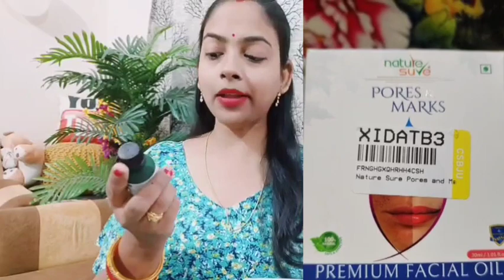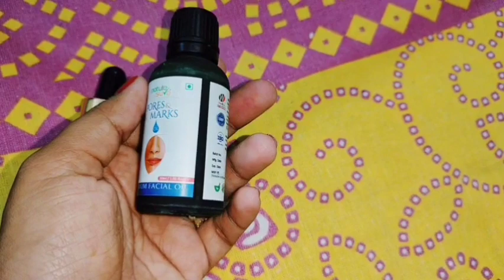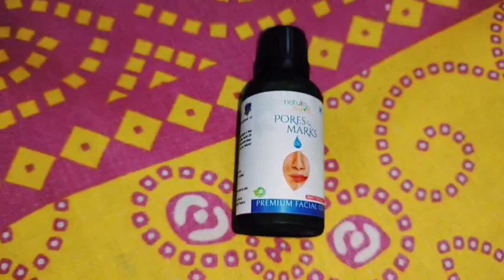पूरा घर धुआं धुआं हो गया😥आज स्पर्श को school🎒ले कर गई||my daily busy morning to evening routine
Natural amazing mosturizer jo open pores, fine lines, marks, blackheads jaisi sari skin problems ko dur karne ka best solution hai

Try Nature Sure’s Pores & Marks Premium Facial Oil

Agar aapko skin related koi bi query hai ya aap ko bataye gaye ingredients ke baare mein jyada janna hai ya koi aur bhi aapko health advice chahiye to aap Nature Sure ke through provide krwayi jane wali Doctor ki free consultation le sakte hain, apko bas description mein diye gaye link par jaa kar khud ki details fill krni hai and they will contact you.

indian mom full day vlog
gaonkilifestyle
couple video
cute couple vlog
kid's school lunchbox idea
gaon